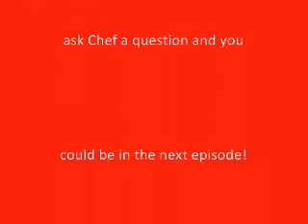Cooking With Chef 1.wmv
Premier of Chef Giordano's new show..."Cooking with Chef". Where he explains how to make simple meals, and answers your questions.